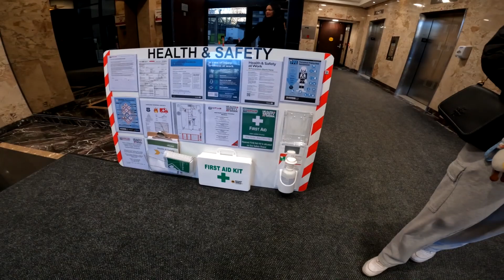Cooling Tower Replacement